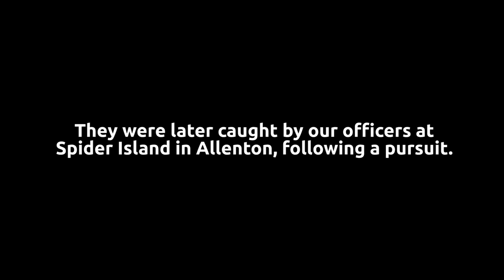Con in 60 seconds: All it took to swipe car's catalytic converter